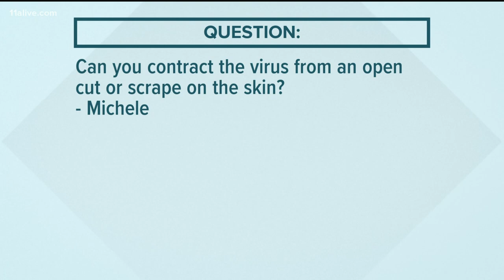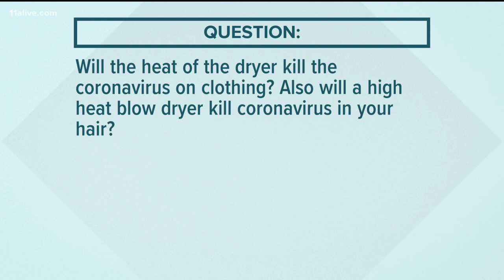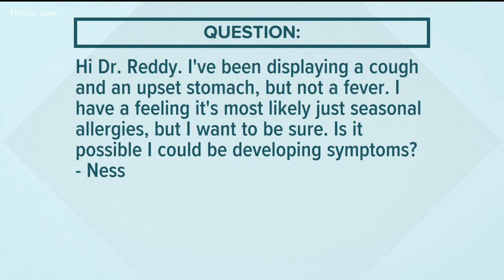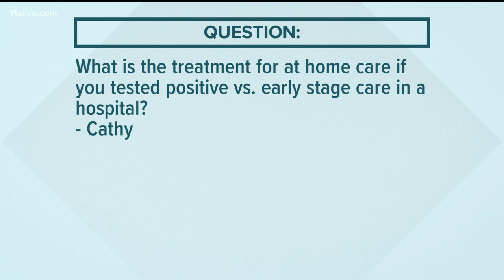Will a blow dryer kill the coronavirus if you put it in your nose or up your nose? A doctor answers!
Dr. Reddy is here to answer your most pressing questions regarding COVID-19